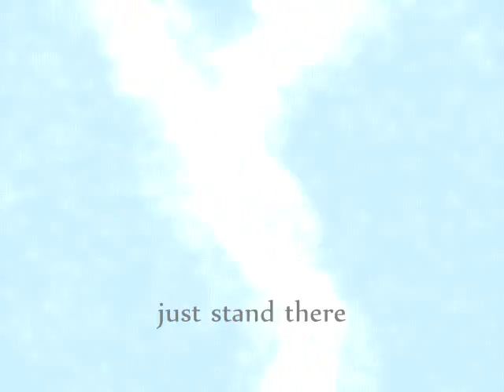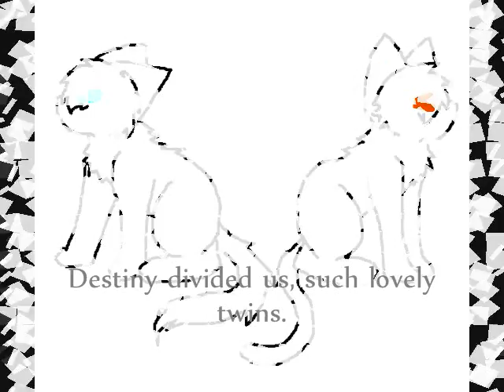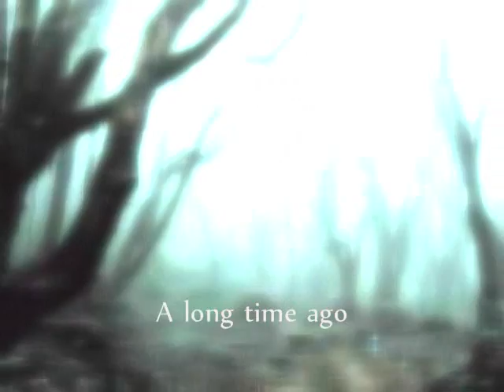Brambleclaw AMV - Servant of Evil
If I could be reborn, I want to play with you again.